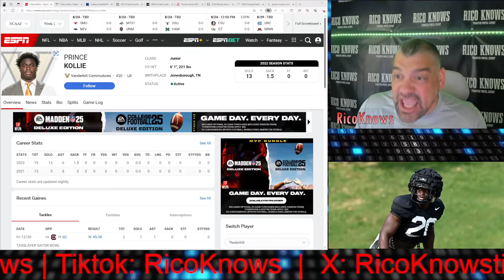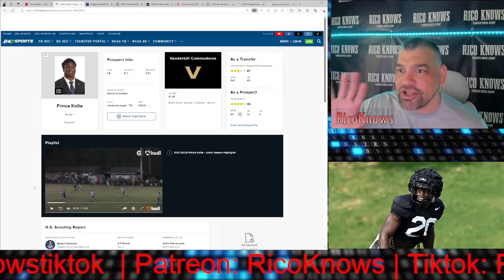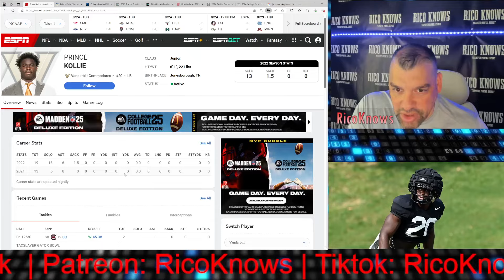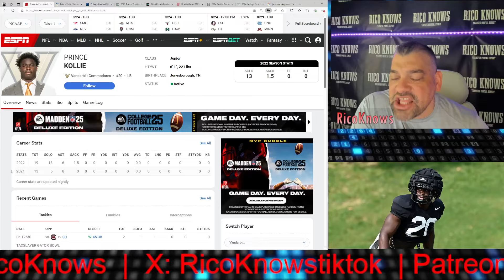RicoKnows Hidden Gems: Vanderbilt LB Prince Kollie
LB Prince Kollie is a young man that was rated a 4-star LB coming out of highschool. Committed to Notre Dame initially, Kollie eventually transferred to Vanderbilt following his recruiter and former Defensive Coordinator (Clark Lea). Kollie is slated to have a breakout season for the Commodores.